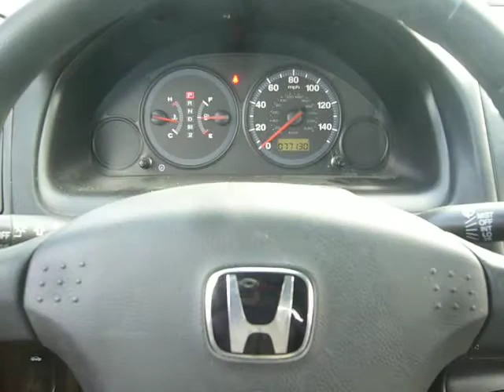2005 Honda Civic 77K miles DRIVES repairable salvage car for sale by Rebuiltcars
Would like to buy this car? Give us a call or visit our for more information. car starts and runs, can be driven in the parking lot; manual windows, manual mirrors, clean kept, AM/FM/CD radio, AC air conditioning